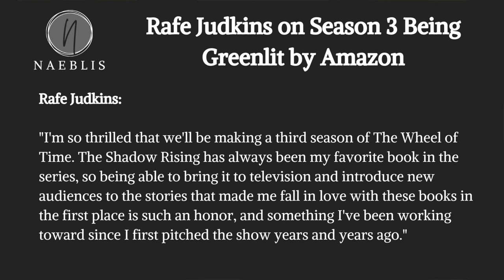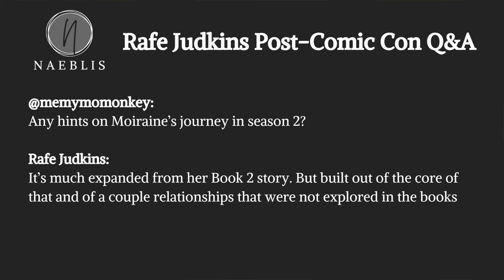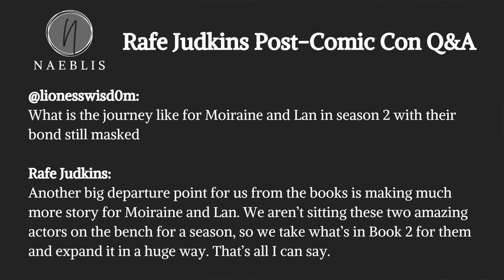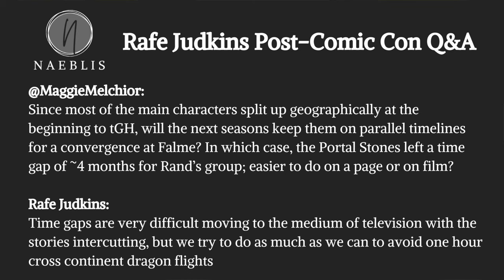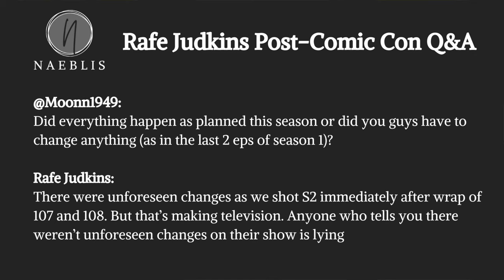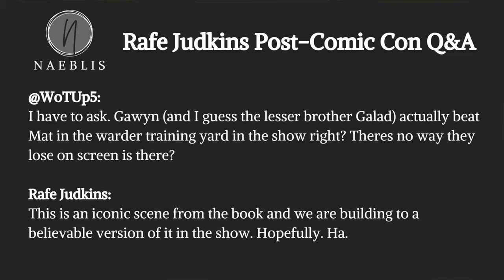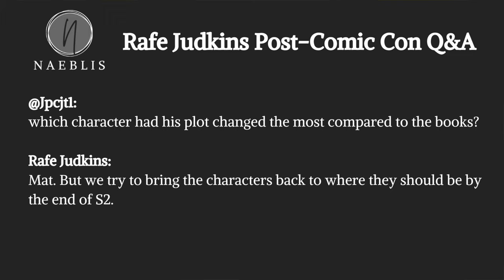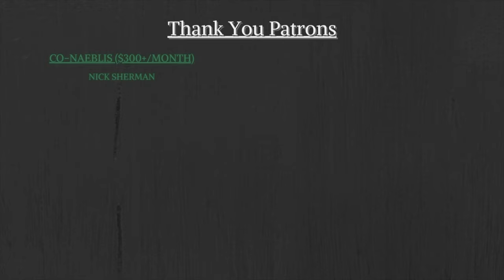MASSIVE Wheel of Time Season 2 & 3 News! - Comic Con 2022 Panel Breakdown!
Today we breakdown the massive info dump from Amazon about Wheel of Time season 2 and the news of Season 3 being greenlit. We also discuss Rafe Judkins Q&A and the huge bombshells he dropped when answering questions about Wheel of Time!

00:00 - Introduction
00:48 - Spoiler Warning
01:00 - Comic Con 2022
02:13 - WoT Origins: Malkier
04:42 - Season 2 Behind the Scenes Video
06:28 - Wheel of Time Season 3 Is Green lit!
08:20 - Rafe Judkins Q&A
09:36 - Wheel of Time Season 3 Is Green lit!
21:15 - Announcements and Thank Yous